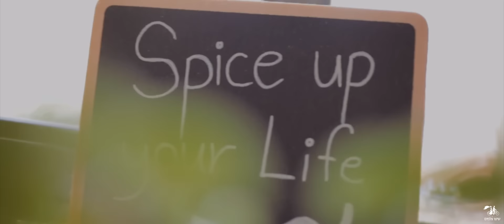Stav & Amiel - Highlights